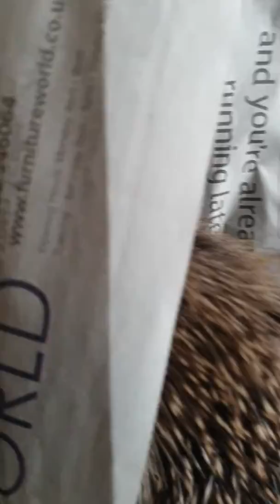Another animal rescue video(1)